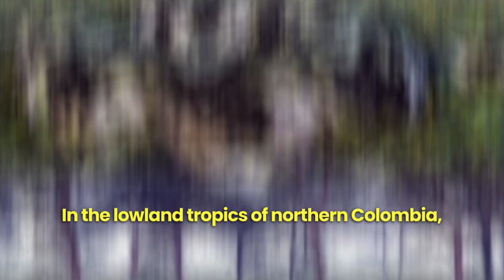The Monster Snake : Titanoboa